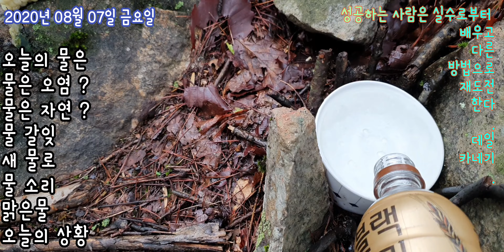200807 오늘 영상 음악없이 음악 있이는 내일 최초공개영상 공개 합니다 .오전 10시 에 어떤게 좋은지 ? 자막 오류 ᆞ직박구리 아니고 곤줄박이입니다. 청설모와 빵의 만남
2020년 08월 07일 오늘 영상
음악없이 음악있이는 내일  최초공개영상 공개 합니다 .오전 10시 에 어떤게 좋은지 ? 자막 오류 ᆞ직박구리  아니고 곤줄바기입니다.
청설모 빵의 만남 .